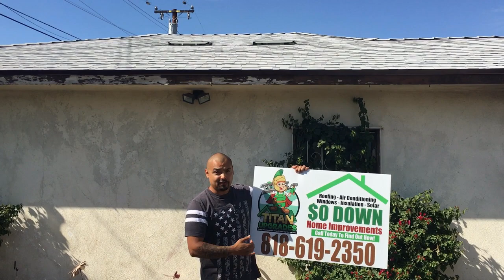New Energy Efficient Roof Testimonial for Titan Upgrades.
Watch what Reuben had to say about his new roof and Titan Upgrades.